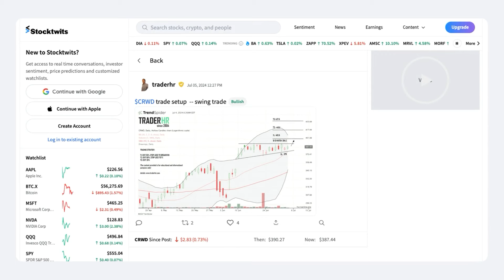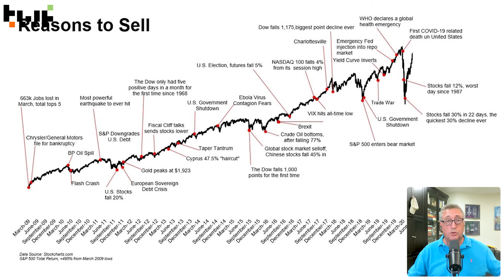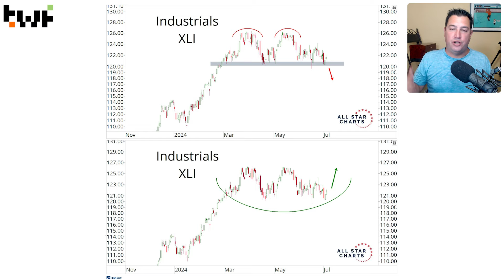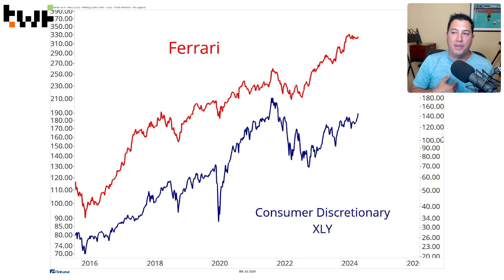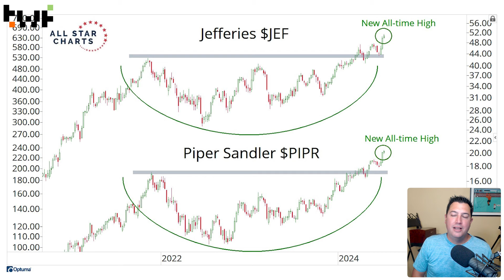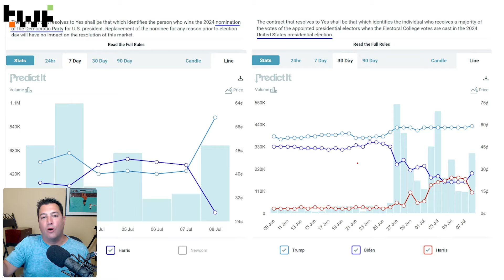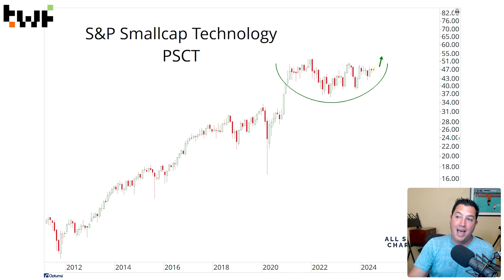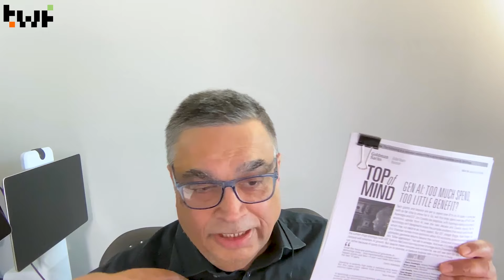Market Highs, Political Dynamics, and EU vs. Big Tech | Barry Ritholtz & Michael Parekh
Join us for a discussion with Barry Ritholtz and Michael Parekh as we explore the current state of the markets, the impact of EU regulations on big tech and small businesses, and the debate around data ownership and fair use in the AI era. We dive into why all-time highs are bullish signals, the challenges facing small-cap companies, and how AI investments today compare to previous tech revolutions.
Skip Ahead:
(00:00) Introduction and Wimbledon experience
(05:25) JC on NASDAQ100 vs S&P500
(09:18) Goldman Sachs in the 90s vs today
(11:45) Excel's impact on the financial industry
(13:32) All-time highs
(15:30) Biotech and small cap performance
(17:37) Unprofitable companies in different market cycles
(19:42) The value of the "Magnificent Seven" tech stocks
(21:25) The changing dynamics of the luxury market
(27:40) Ferrari as an indicator for the consumer
(32:10) What could change the current bull market?
(34:00) Financials making all-time highs
(35:40) What's making us nervous
(39:00) Politics and markets
(45:40) EU regulations and their impact on tech companies
(52:41) AI and the debate over data ownership
(56:40) Goldman Sachs report on AI investments
Referenced:
Thank You To Our Guests:
Where To Find Howard and Friends:
The hosts are not SEC or FINRA registered advisors or professionals. The content of this show is for educational and entertainment purposes only. Please consult with your financial advisor before making any investment decision.
market highs, all-time highs, market bubbles, long-term trends, Excel, election, EU regulations, big tech, AI, data